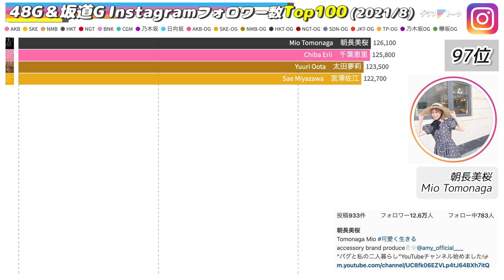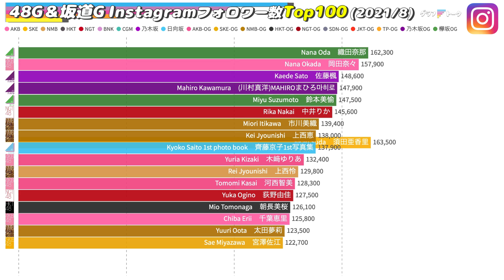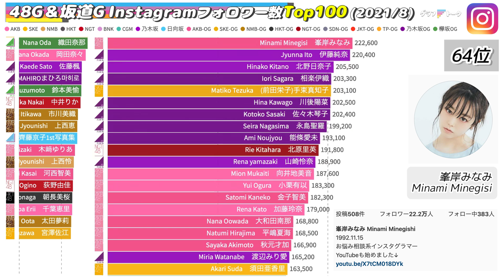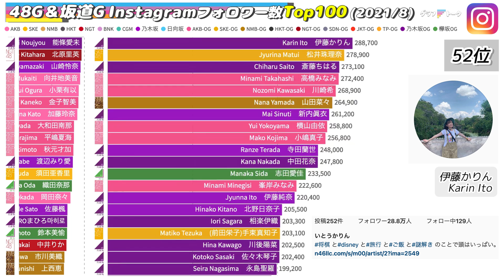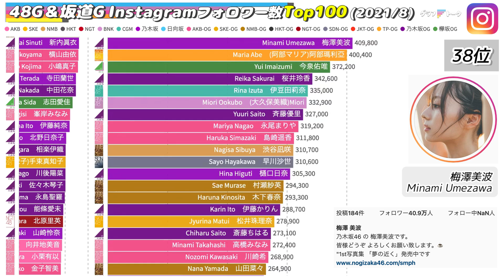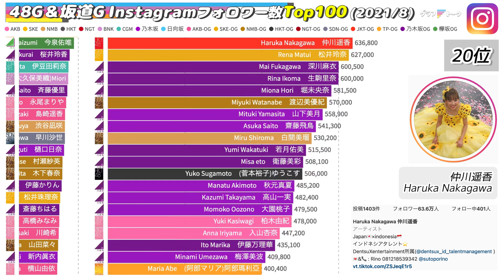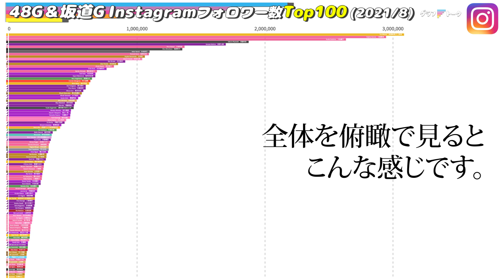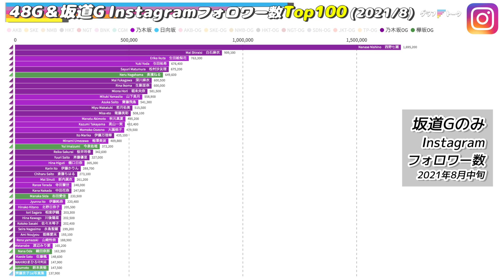【坂道 AKB48G 8月】Instagramフォロワー数Top100 (2021/8)【AKB 乃木坂 SKE 欅坂 日向坂 NMB HKT NGT STU SDN BNK CGM JKT TP】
AKB48グループと坂道グループのInstagram「フォロワー数」をランキングにしてみました！(卒業生含む、100位以上)
※48グループは基本的に国内を対象。(例外あり)
※OGメンバーは基本的に卒業時のチームで表示。

追記
田中美久さん14.1万人

■DataSource
※データの欠損は推定値で補っておりますので、
　あくまでエンターテイメントとしてお楽しみください。
※動画内の画像は引用であり権利は全て管理者様に帰属します。

■BGM・SE (下記を使用していない場合もあります)
DOVA SYNDROME
MusMus